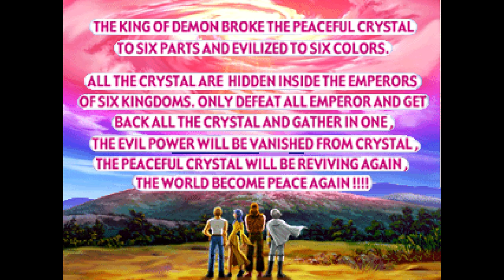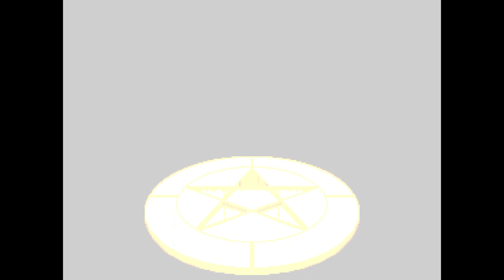Thunder Heroes (霹雳英雄). [Arcade - Primetec Investments, Cave hardware). 1CC. Playthrough. 60Fps.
Thunder Heroes (霹雳英雄). [Arcade - Primetec Investments, Cave hardware). Playthrough. no death. 60Fps.
:- Played By PiE. - "December 07th, 2020".
Wiki. - "Arcade Video game published 19 years ago by Primetec Investments".